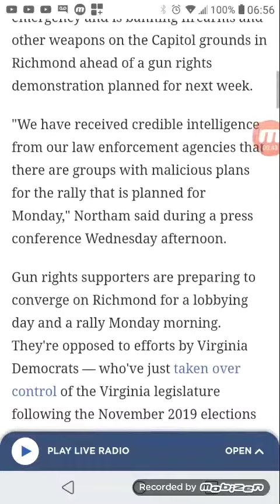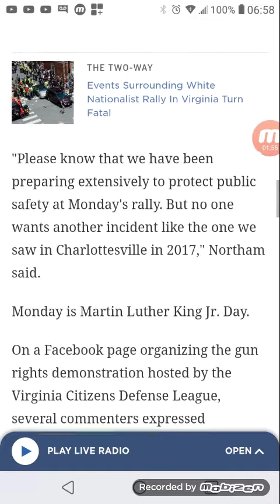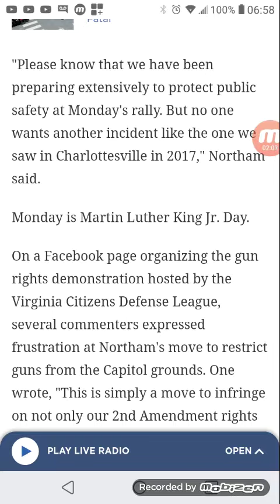State of Emergency declared in Virginia over fears of Gun rally on Capitol grounds